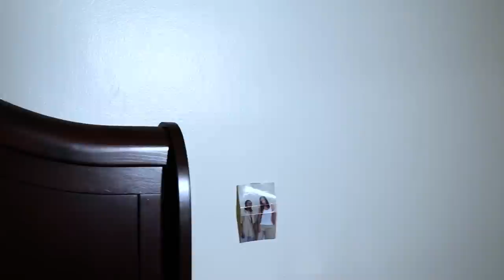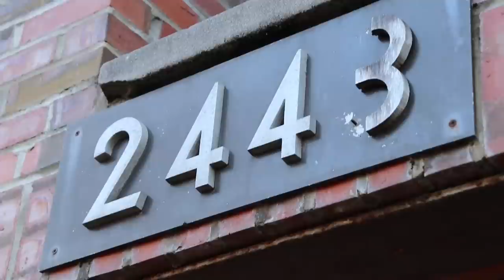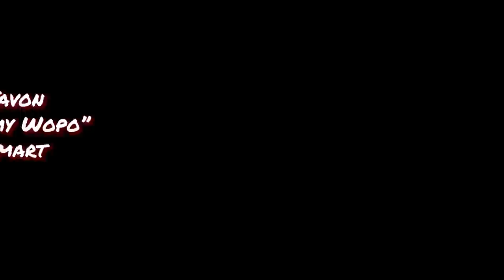Consignment (2020) - Pittsburgh Hood Movie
This film is about two friends (Blanco & Lou) who are looking for a way to make it out of the hood. Blanco, an up-and-coming rapper, is one step away from stardom, but he must stay out of trouble if he wants to make it big. Lou & Blanco manage to obtain a kilo of cocaine on consignment, but shortly thereafter, they are robbed for all of the product. This film shows their hectic journey to pay back the drug kingpin.